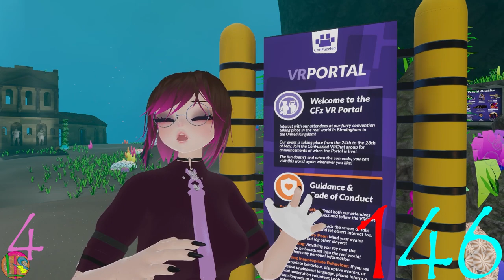Day 146, This Surprise Made My Day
In for a rough weekend, but this certainly made it very happy. Little Fella was adorable!

(The PayPal we are struggling to get changed since our days as UnfamiliarTrio)